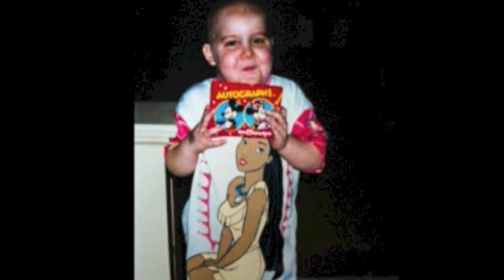ACS 100th Birthday!